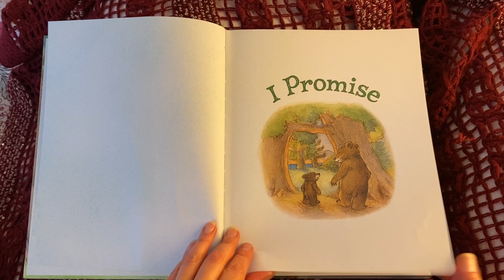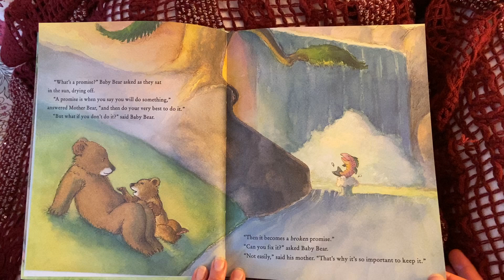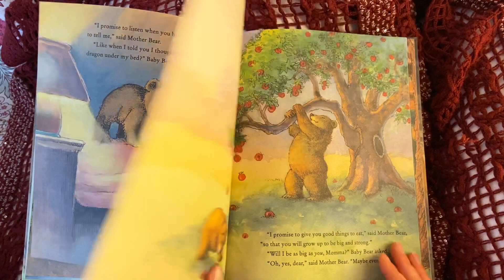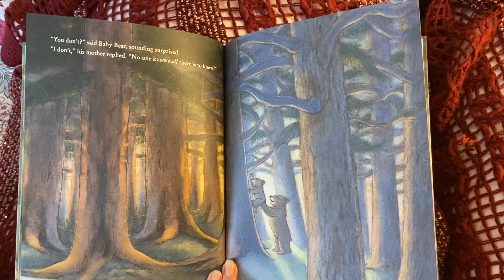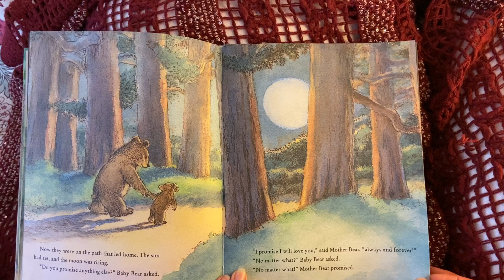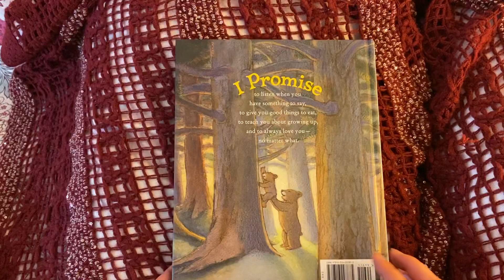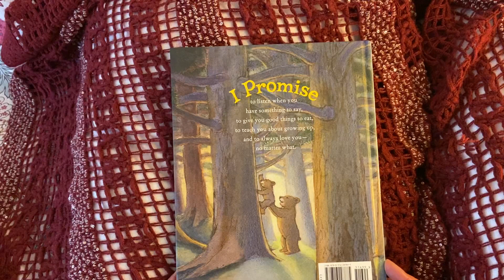Children's Story Reading: "I Promise" by David McPhail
Reading by Jilian Frazin

BlessingsOfJasmine.com